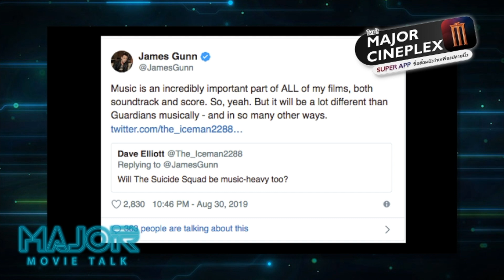ความหวังครั้งใหญ่ของ New Mutant / Update ล่าสุด Suicide Squad 2 [ Viewfinder : วิวไฟน์เดอร์ ]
ความหวังครั้งใหญ่ของ New Mutant  / Update ล่าสุด Suicide Squad 2